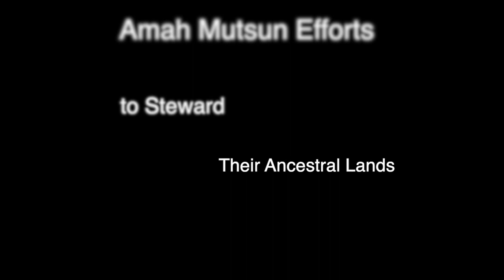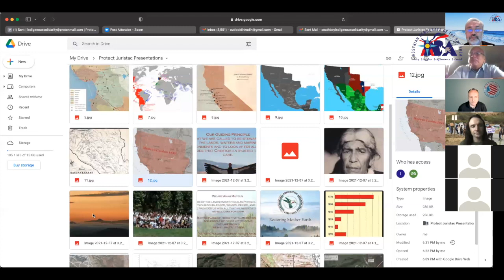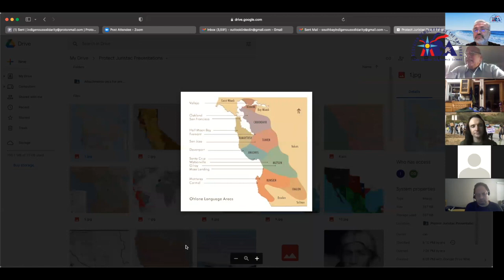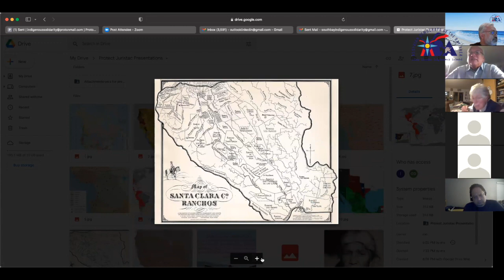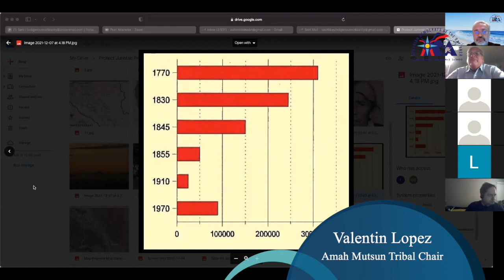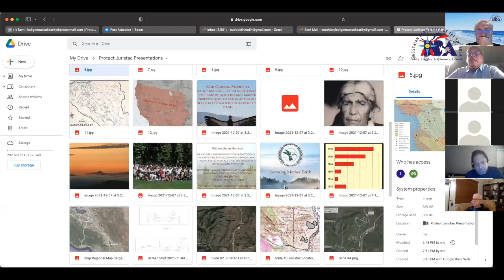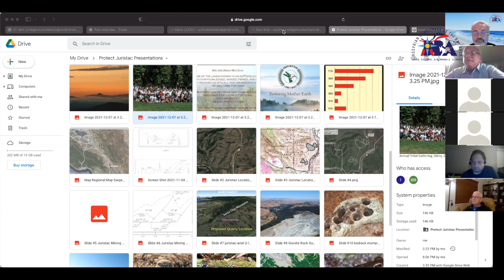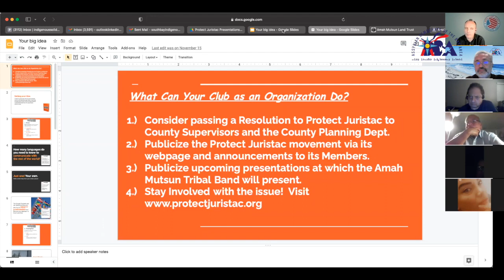Amah Mutsun Efforts to Steward their Ancestral Lands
This online seminar was organized by Assyrian Democrats of the Bay Area and cosponsored by the following organizations: Santa Clara County Democratic Party, South Bay Indigenous Solidarity, Bay Area Iranian American Democrats and Jewish Democratic Club of Silicon Valley.